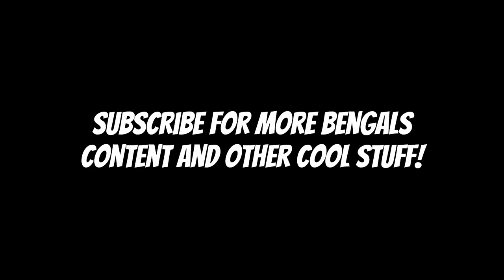Kris Jenkins Highlights!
Will you go to Heaven when you die? Have you lied, stolen, used God’s name in vain, or lusted (which Jesus said was adultery, Mt. 5:28)? If so, God sees you as a liar, thief, blasphemer, and adulterer at heart. If you die in your sins, you will end up in a terrible place called Hell. But there's good news. Though we broke God's Law, Jesus paid the fine by dying on the cross: "God so loved the world that He gave His only begotten Son, that whoever believes in Him should not perish but have everlasting life" (Jn. 3:16). Then Jesus rose from the dead and was seen by hundreds of eyewitnesses. He fulfilled all the prophecies of the promised Savior. Please, today, repent and trust Jesus, and God will forgive you and grant you the gift of eternal life (Eph. 2:8,9). Then, to show your gratitude, read the Bible daily and obey it, join a Christian church, and be baptized. God Bless